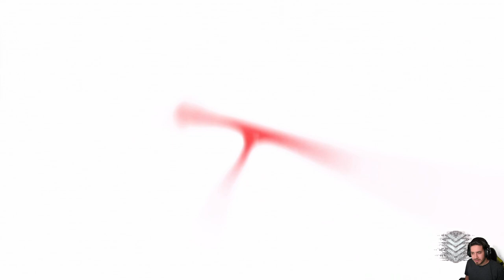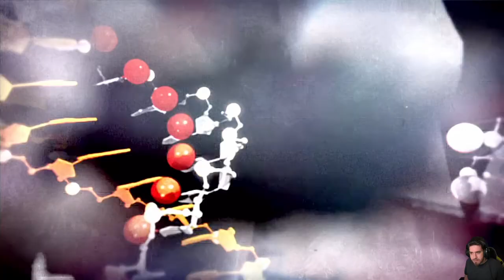Disperso nel Sistema -23- [Prototype 2]